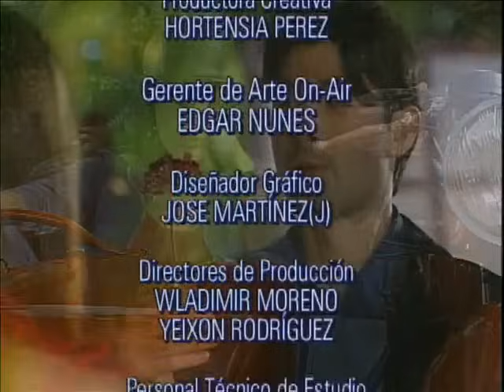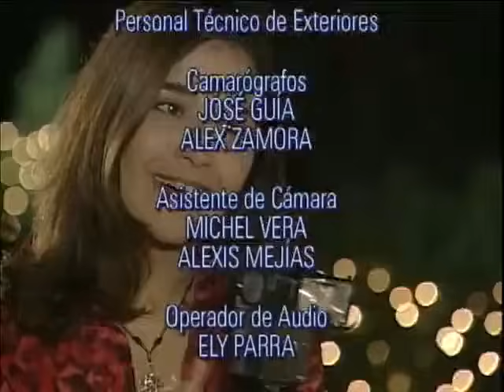Juana la Virgen Cap 117 Completo